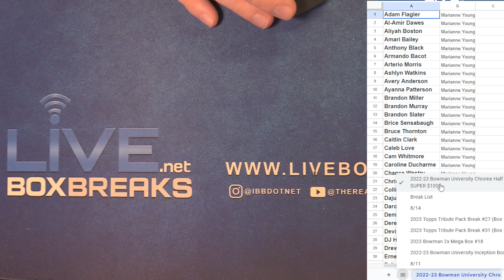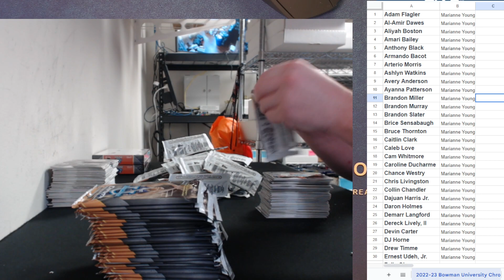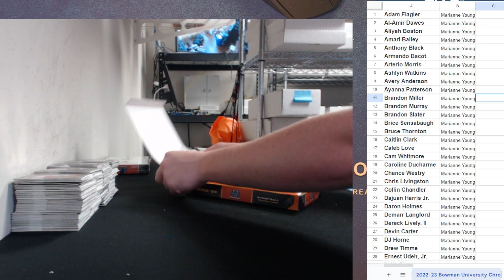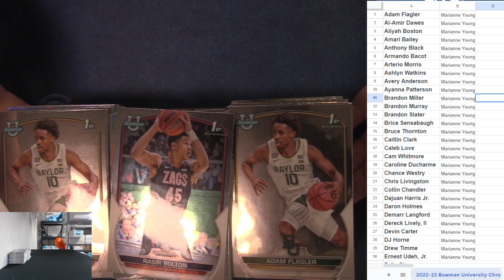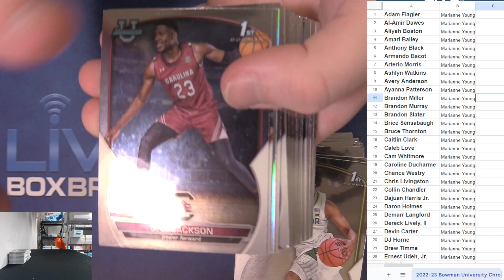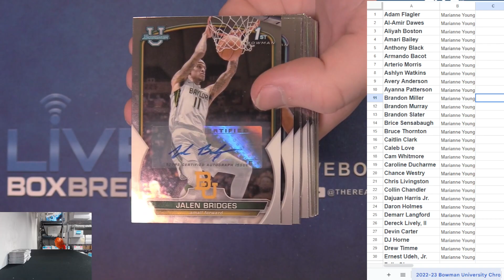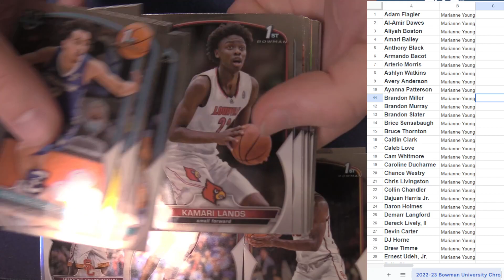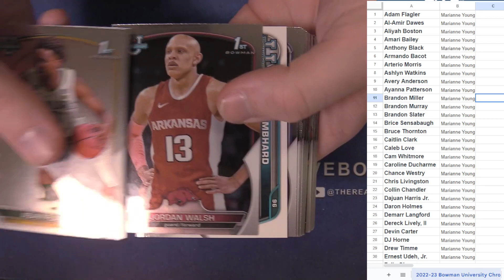2022 23 Bowman Chrome University BK Marianne Young Personal Half Case #34 LBB